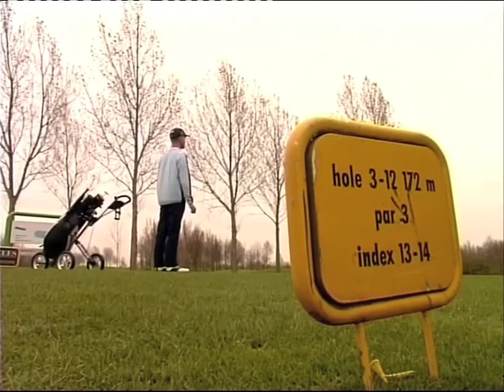DE BLINDE GOLFER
Een blinde golfer en zijn ambities, kijk eens, kijk eens,op naar de top!